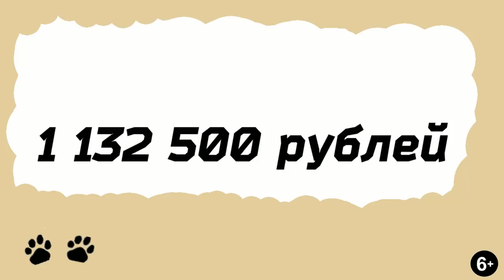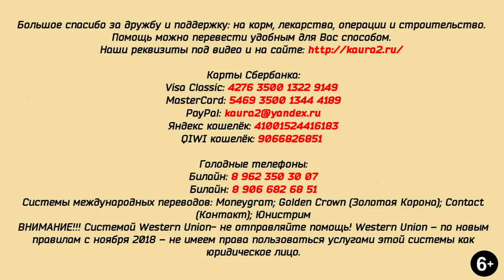Не плачь, мама Валя. Всё будет хорошо.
Не плачь, мама Валя, нас много и всё будет хорошо.
В чистом поле, практически с ноля, вырос городок.
Центр помощи бездомным животным.
Это будет самый большой в России частный приют.
Здесь нашли кров, пищу и заботу бездомные и пережившие ужасы издевательств и предательства.
Валентина Анатольевна совершает невозможное,
исправляя глупость и жестокость некоторых двуногих.
Она спасает и лечит, строит и вывозит из Грязей оставшихся..
Но, если бы вы знали, как тяжело порой делать доброе..
Всё упирается в деньги, вернее - их отсутствие...
Мы все вместе совершили ЧУДО, всем миром почти построили дом лохматикам. ПОЧТИ..
Осталось совсем немного...

Карты Сбербанка:
Visa Classic: 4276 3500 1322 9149
MasterCard: 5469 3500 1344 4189
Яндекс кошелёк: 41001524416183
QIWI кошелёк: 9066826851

Голодные телефоны:
Билайн:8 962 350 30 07;
Билайн: 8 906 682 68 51
Теле2: 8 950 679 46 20

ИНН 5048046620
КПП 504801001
Расчетный счет 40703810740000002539 в ПАО СБЕРБАНК
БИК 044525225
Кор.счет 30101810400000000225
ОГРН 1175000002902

Dear Friends! There was a horrible incident in our shelter“Fuzzy Soul” (We are a non-profit Animal shelter in Russia). Fire. Fire is always dangerous and scary.There is no worse trouble for the life of any family than a fire... As you already know our shelter is moving to a new location.We are moving from the Lipetsk region to the Chekhov district of Moscow region.A lot of work has been done on getting warm cabins for cats,puppies,sick and old animals.Many enclosures were built for adult and senior dogs. Under advice of experts,cabins and dog houses were powered by gas heaters until we could transition to using electricity. It is very painful to say but two days ago we had an unfortunate incident.On the night of January 7 one of the gas heaters exploded.As firefighters later explained ,heaters of this type very often have a manufacturing defect and this unfortunately caused gas explosion .Our shelter workers woke up to the loud sound of explosion.They ran to save the most valuable thing in the shelter-the animals.But the cabins were covered in flames within minutes .Thanks to the efforts of our shelter workers we were able to save most of our animals. With a great sadness and heavy hearts we regret to inform you that some cats and dogs didn’t make it. We are going through an extremely difficult time right now.Please help us and support. There was no time to save property.The fire burned medicine for cats and dogs,some food that was stored in cabins ,construction equipment ,supplies purchased to build new enclosures. We really appreciate any help and support. Donations of medicine,food,construction materials and any other monetary donations are welcomed and would go along way to help us continue to rescue and help animals in need. Help to save lives of our animals!!! If every channel subscriber reading these lines, donates $10, total assistance will be transformed in CHANCE for the LIFE of our pets.